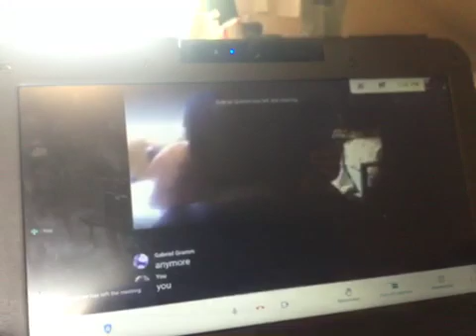My friend broke his camera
24 hour challenges i  do last to leave challenges I do fun stuff